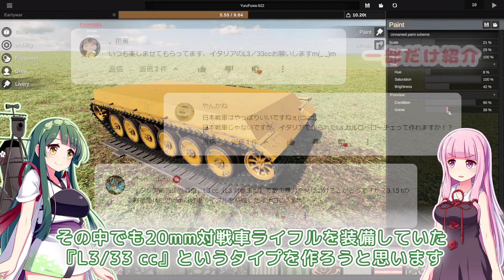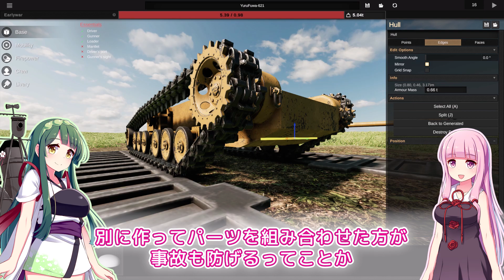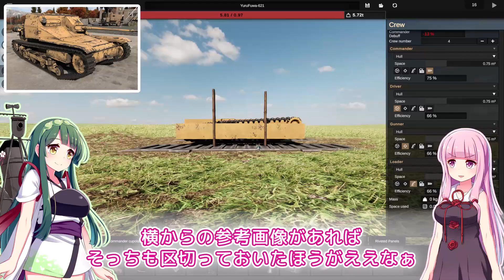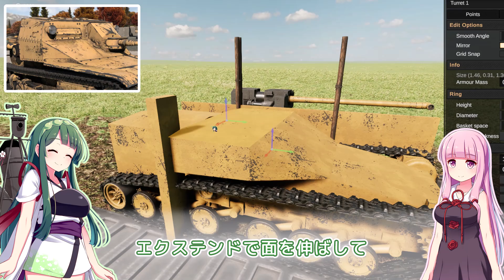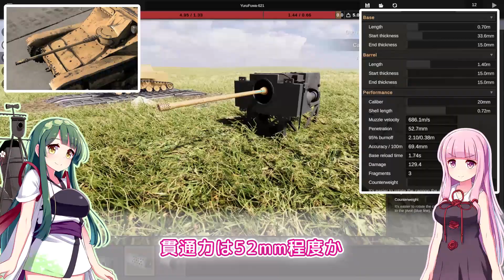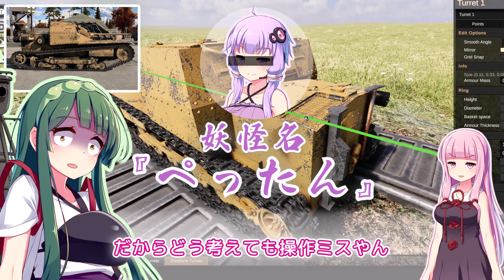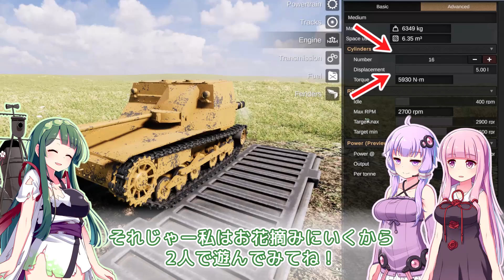第42回 イタリアの豆戦車 L3/33 CCを作る！ / Sprocket Tank Design VOICEROID実況・設計解説 実況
自由に戦車の設計ができるSprocket(スプロケット)。今回は第二次世界大戦中イタリアが運用していた高さ1.3mしかない豆戦車、L3/33 CCを作ってみました

紹介してほしい兵器のリクエストを募集しています。各動画のコメントからお願いします。（作れる戦車はゲームバ―ジョンで異なります。最新の動画でご確認ください！）

●作れる戦車
・履帯を付けた車輌
・戦車以外でも建物なども可能(公衆トイレの動画参考)
・縦・横・高さが15m程度を目安(単純に引き伸ばすだけなら100ｍ以上も可能)
・履帯は長さ11m、幅6m程度まで
・砲弾の直径は最大25cm、最小は2cm、連射速度は最速でも3秒程度
・砲身長最大8ｍ
・動かせる砲身1つ

●作れない戦車
・戦艦やグスタフ列車砲など規格外のサイズ
・連装砲、機関砲
・タイヤ車輌
・チート行為を行わなければできない車輌(高速連射・高速移動など)

■BGM
FREE BGM MusMus
雨の日 by おしょう(著作者から購入)
dova-s.jp

■参考
War Thunder （ウォーサンダー）- DMM GAMES